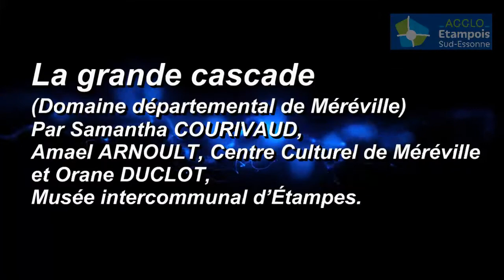Méréville - La Grande Cascade du Parc Romantique Hubert Robert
Ceux grâce à qui notre Domaine va renaître sont tous unanimes: sans l'Eau, Méréville ne serait pas Méréville.
Il y a d'abord la rivière Juine, 1ere catégorie, aux rives si romantiques, avec ses moulins (on est en Beauce) et ses truites réputées "de Méréville" (race Fario), il y a ensuite les Cressonnières qui sont un peu à notre Pays ce que sont les rizières au Pays du Matin Calme ...
Et maintenant revient après 200 ans d'absence, ... la Grande Cascade voulue par le surintendant de Louis XVI, réalisée par le génial Hubert Robert dans le cadre de son Parc Romantique. Ici, on est loin de son équivalent pour Louis XIV (Vaux le Vicomte) car c'est d'abord la Nature qui a été privilégiée, les "fabriques" sont là pour l'artiste, le peintre et maintenant le photographe.
Ce Domaine est unique et nous sommes tellement impatients de le voir revivre. Merci à l'équipe départementale et à nos belles hôtesses !